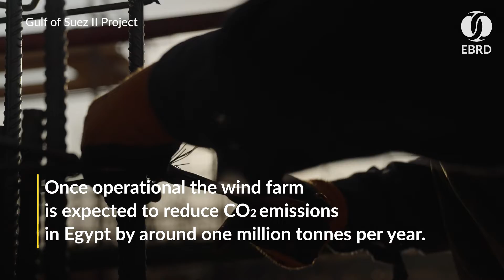Egypt’s Country Platform NWFE – from Pledges to Implementation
We are proud to celebrate successes of Egypt country-led platform for the Nexus on Water, Food and Energy where we lead on energy.

NWFE’s energy pillar is already delivering on its aim to replace 5 GW of fossil fuel plants with 10 GW of private solar and wind energy by 2028, unlocking at least US$ 10 billion in private investment.

And we have ambitions to do more.